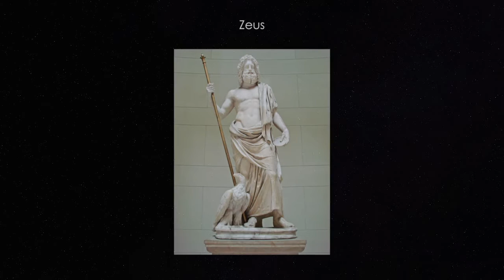Odisseia de Homero | Canto V